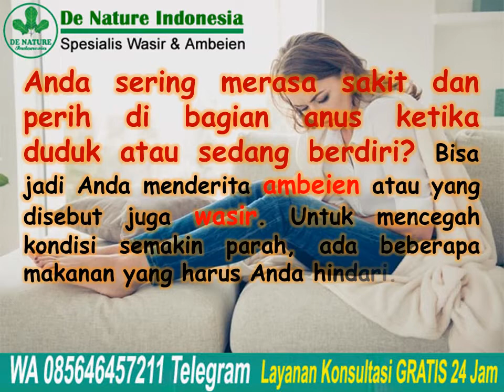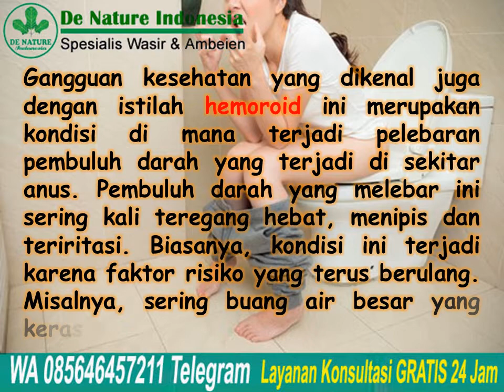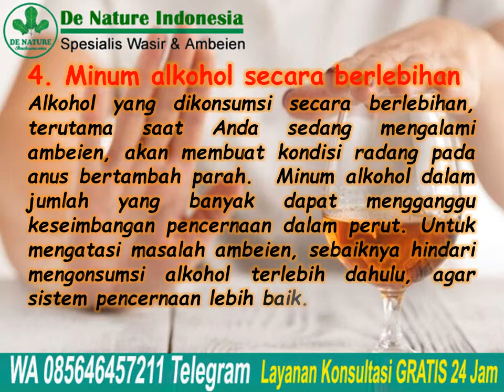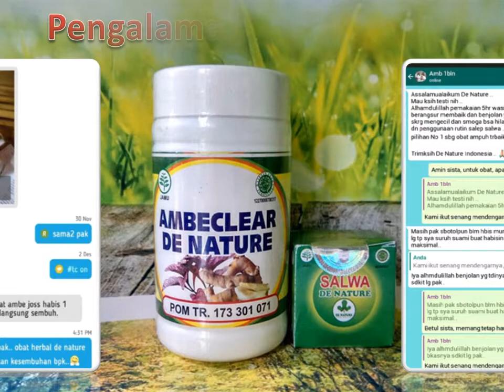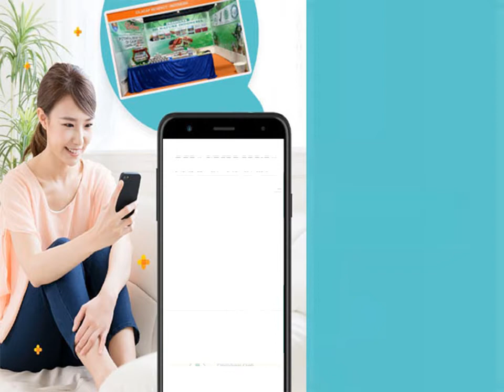Anda Penderita Ambeien? Hindari 5 Makanan Ini!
Anda Penderita Ambeien? Hindari 5 Makanan Ini! - Anda sering merasa sakit dan perih di bagian anus ketika duduk atau sedang berdiri? Bisa jadi Anda menderita ambeien atau yang disebut juga wasir. Untuk
mencegah kondisi semakin parah, ada beberapa makanan yang harus Anda hindari.

Gangguan kesehatan yang dikenal juga dengan istilah hemoroid ini merupakan kondisi di mana terjadi pelebaran pembuluh darah yang terjadi di sekitar anus. Pembuluh darah yang melebar ini sering kali teregang hebat, menipis dan teriritasi. Biasanya, kondisi ini terjadi karena faktor risiko yang terus berulang. Misalnya, sering buang air besar yang keras.

Konsultasi & Pemesanan
Kontak:
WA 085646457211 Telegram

Semoga bermanfaat.